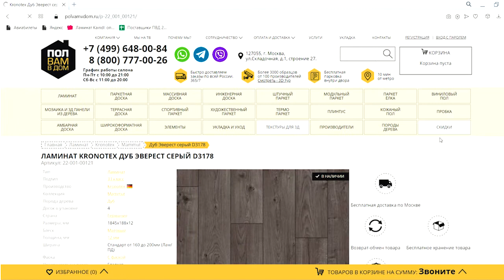Ламинат KRONOTEX. Коллекции Mammut и Mammut plus. Видео Обзор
О компании Kronotex

Добрый день!
Приветствую вас на канале компании «Пол вам в дом».
Сегодня я расскажу вам о ламинате от немецкого производителя «Кронотекс». Разберу характеристики и особенности коллекций. Но, для начала, представлю вам саму компанию.

Завод «Кронотекс» был основан в 1993 году, и на данный момент он входит в один из крупнейших европейских концернов «Swiss Krono Group». Производство завода автоматизировано: процесс заготовки, сушки и обработки каждой плашки строго контролируется на всех стадиях и исключает человеческий фактор. Вы получите продукцию с идеальной геометрией и из экологически чистых материалов.

Бренд предлагает широкий ассортимент напольных покрытий. Все декоры имеют 4-слойную структуру. Нижний слой отвечает за шумоизоляцию, в центре расположена плотная HDF-плита, основу ламели покрывает декоративный бумажный слой, защищенный прочной, устойчивой к выгоранию и механическим повреждениям полимерной пленкой.

Ламинат «Кронотекс» сертифицирован по классу пожаробезопасности КМ2. Это говорит о том, что покрытие имеет максимально возможный для ламината уровень устойчивости к огню и воспламеняемости (то есть он не горит, а плавится), и при этом имеет низкий уровень задымления и токсичности. Высокой пожаробезопасности ламината удалось достичь за счет специальной пропитки, которая останавливает процесс горения.

Для соединения панелей используется современный замок «Валлиндж 5G» с пластиковым язычком, который значительно упрощает укладку и не дает доскам разъезжаться по короткой стороне.
Гарантия от компании до 30 лет, но… в зависимости от условий эксплуатации.
Кстати… Дополнительно можно приобрести аксессуары: от плинтуса (цвет в цвет покрытию) и звукоизоляционной подложки, до средств по уходу, от компании производителя.

О КОЛЛЕКЦИИ

Теперь перейдем к главному, рассказу о коллекциях… Всего их у бренда Kronotex тринадцать. Все их мы рассмотрим в наших последующих роликах, но сегодня я расскажу только о двух коллекциях:
«Маммут»

В эти две коллекции входят 48 декоров, все представлены в нашем шоу-руме. Порода дерева – дуб. Имеют как светлые, так и темные оттенки. Обе они выполнены в сегменте «long plank» - то есть длинная доска. Длина планок в обоих случаях составляет 1845мм. Опять же обе коллекции имеют водостойкое исполнение и 33 класс износостойкости, он же АС5. То есть материал повышенного уровня прочности, рассчитанный на очень высокий уровень нагрузок. Устойчив к истиранию и перепадам температур.

Но, есть и отличия…
Так, коллекция «МамУт» имеет толщину 12 мм и ширину планки - 188мм, в то время как «МамУт Плюс» тоньше - 10 мм, а вот ширина больше - 244мм. Поэтому и носит приставку «Плюс».
Соответственно, есть и разница в стоимости… Если Mammut Plus идет 1990 рублей за квадратный метр, то Mammut дороже за счет своей толщины и стоит 2150 рублей. Обращу ваше внимание на то, что озвученные цены действительны на момент выпуска ролика. Актуальную стоимость за квадратный метр или пачку вы всегда можете узнать на сайте «Пол вам в дом» (ссылка на сайт в описании данного ролика).
Добавлю лишь, что данные напольные покрытия будут отлично смотреться в просторных квартирах и частных домах за счет искусной проработки досок - совпадения тиснения с прожилками древесины и высококачественной печати декоров. Но… конечно, можно укладывать их и в помещениях с большой проходимостью: например, офисах, магазинах или ресторанах. Класс износостойкости позволяет
Надеюсь, данный видеоролик оказался для вас максимально полезным и поможет вам в выборе напольного покрытия. Мы ждем вас в гости в нашем шоу-руме, где специалисты компании расскажут вам подробную информацию о любом декоре.

Спасибо за внимание. Пока.